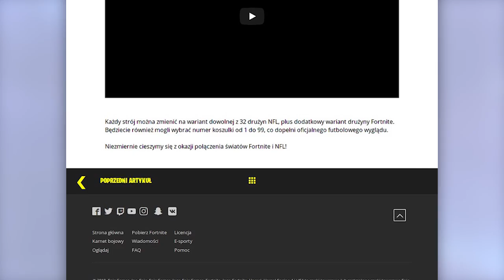NOWE SKINY "NFL" UJAWNIONE! NOWY STARTER PACK JUŻ DZIŚ.. - Fortnite Battle Royale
♒ Źródełka:
- Główny gameplay: by me
- Informacje o nowych skinach: